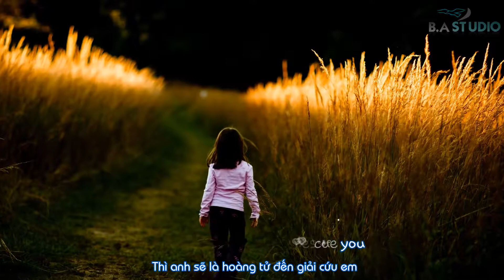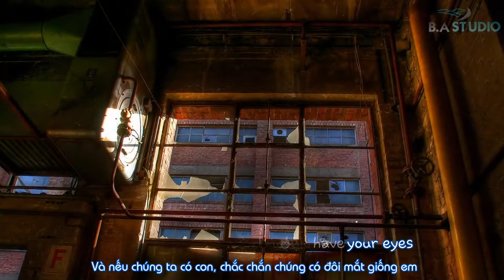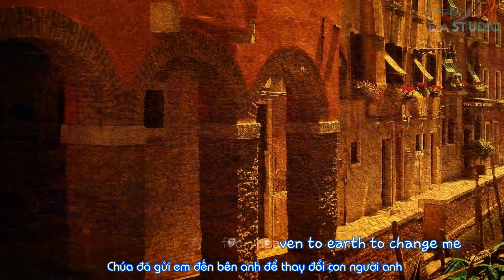Breathless Shayne Ward Lyrics HD Kara + Vietsub